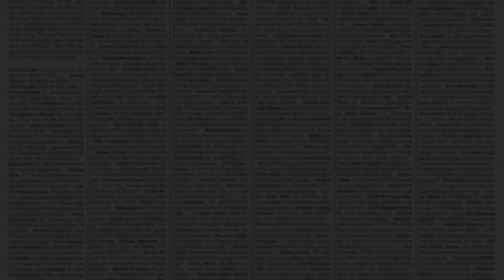2020 OFFICIAL MOVIE TRAILER | IF 2020 WAS A MOVIE TRAILER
If 2020 was a movie trailer, what would it look like? What would it be called? I made a trailer earlier in the year and I'd like to think it was official looking. Since it did so well, I thought I'd make an updated one for the end of the year. I saw a bunch of 2020 movie trailer videos on tiktok and thought I'd give it a shot.

I know a lot is missing, so I tried to cram in as much as I could while paying tribute to those that we lost this year.

It's been a crazy year. Let's hope 2021 isn't the same.